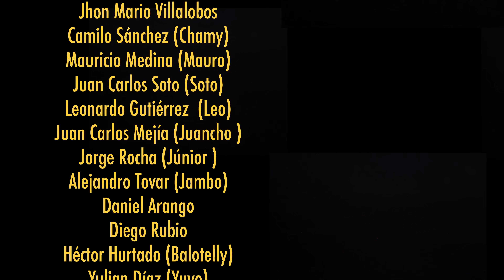MICRERO - YOKY BARRIOS - JUAN PABLO BARRAGAN Y SAETA SPORT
Gracias SAETA SPORT  por creer en el hip hop colombiano, gracias a todas las personas que saben del camino recorrido.
viva el barrio, viva el micro, viva la gente que sueña y construye comunidad a cada paso.

El rap es una herramienta de tranformaciom.